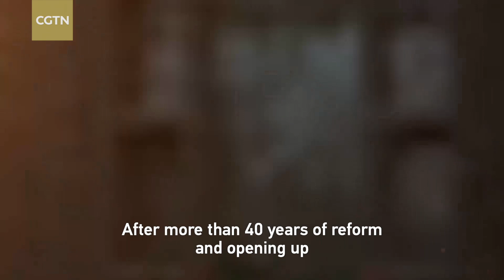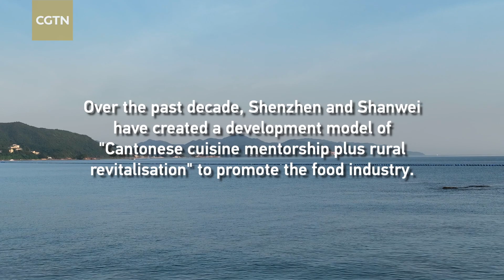China’s Food Culture：Oysters have been farmed in Shajing for 2,000 years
ChinasFoodCulture Oysters have been farmed in Shajing for 2,000 years. Over the past decade, Shenzhen and Shanwei have created a development model of "Cantonese cuisine mentorship plus rural revitalisation" to promote the food industry.